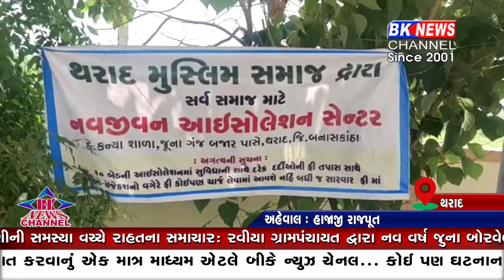થરાદ આઇસોલેશન સેન્ટર..